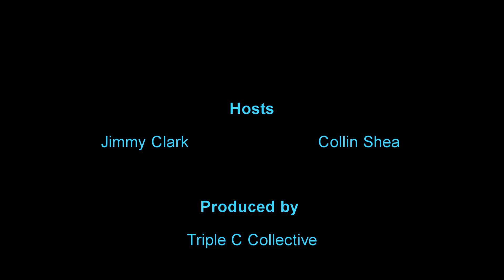Visions Volume 2 Episode 5: Journey to the Dark Head - Presented by Studio Mir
Join Jimmy and Collin in a new episode of Star Wars Visions!